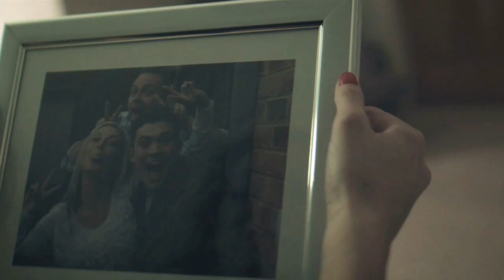ME1 TV Talks To... Leon Lopez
ME1 TV's Al Clinton finds out about the many skills and passions of Leon Lopez, and focuses on his new film 'Soft Lad'.